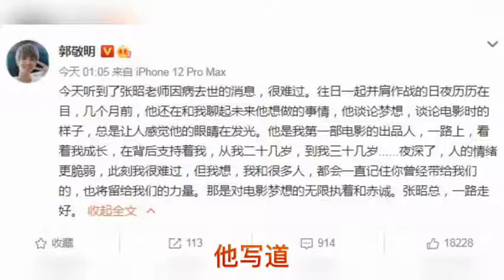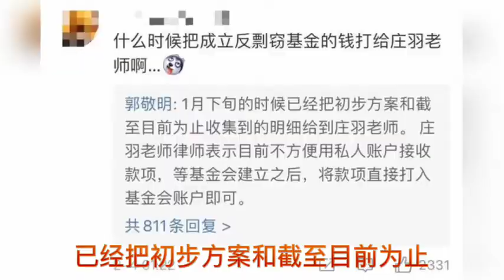郭敬明谈反剽窃基金进展：已把方案和明细交给庄羽